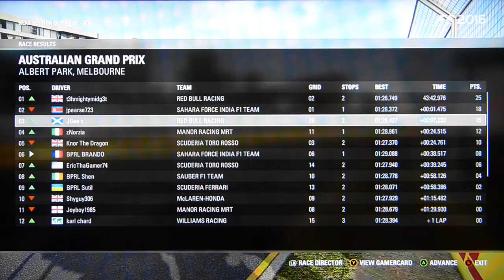BPRL S5 F1: Australia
After a long wait, the BPRL returns for it's 5th season! We kick off proceeding as per usual by heading to Albert Park, Melbourne, for the Australian GP